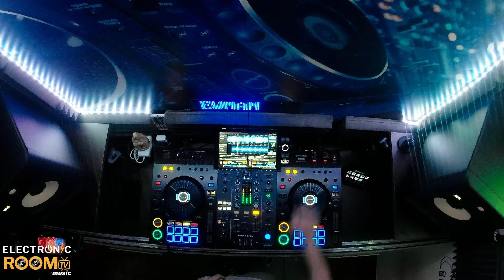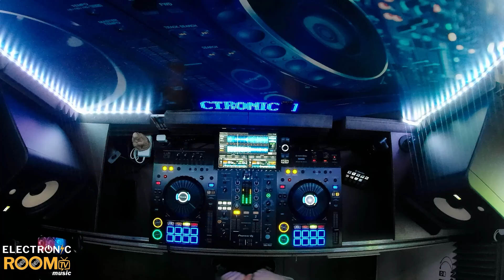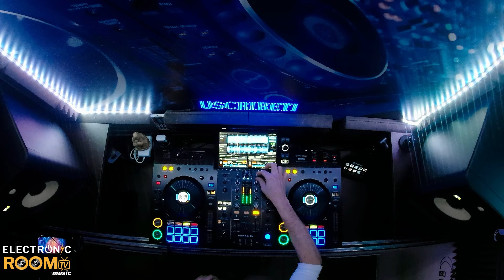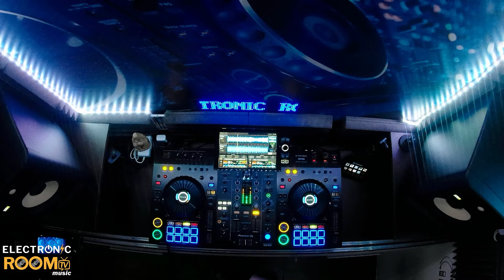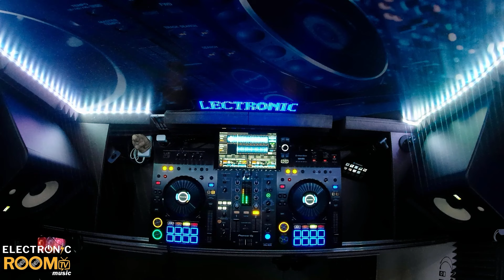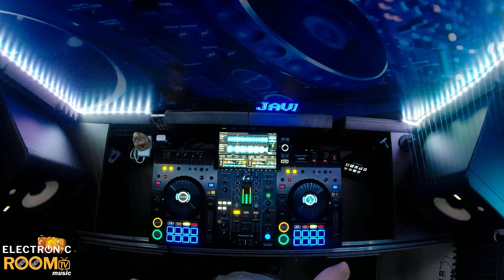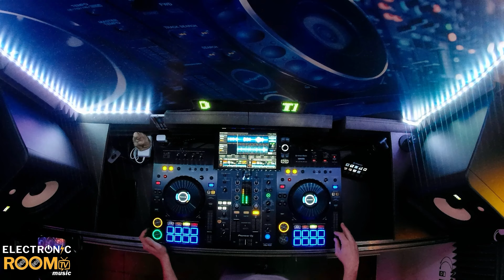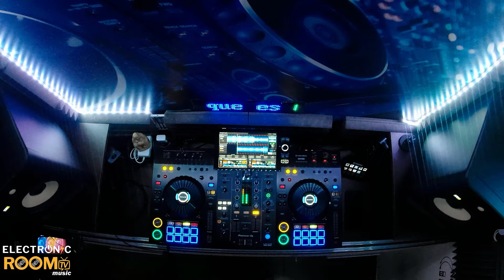Javi Newman "MELODIC HOUSE & TECHNO" (FEB 2024)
¡Prepárate para una sesión épica de Melodic House & Techno con Javi Newman! Disfruta de su último set, lleno de ritmos enérgicos y melodías pegadizas que te harán bailar toda la noche. No te pierdas su combinación única de música electrónica ¡este es un set que no querrás perderte!
Buen viaje!!!

👉Setup:

☑️Zona Mixer:
►Controladora: Pioneer XDJ - RX3 🎛️
►Monitores de estudio: KRK ROKIT 8" G4 🔈
►Auriculares: SENNHEISER HD 300 🎧

☑️Cámaras:
►OBSBOT Tiny PTZ Webcam 4k
►Insta 360 One RS 4k
►Akaso V50 Élite 4k
►Face Cam "El Gato" Full HD
►Papalook PA930 2k

☑️Iluminación Led:
►Tiras de led convencionales

☑️Acústica:
►Paneles acústicos absorbentes:
Absorción de sonido profesional: Con su diseño acústico único en forma de pirámide en 3D, estos paneles de espuma acústica
aumentan la superficie de contacto con el sonido, lo que resulta en una excelente absorción de ecos de vibración, reverberación
y ondas estacionarias. En comparación con los paneles de 1, los paneles de 2" ofrecen un tratamiento acústico significativamente mejor.

☑️Zona Production PC:
►Caja/Torre NZXT H7 Flow Negro
►Procesador: Intel Core i9-13900KF 5.8GHz
►Tarjeta Gráfica: Gigabyte GeForce RTX 4070 Ti Gaming 12GB GDDR6X DLSS3
►Kit Refrigeración Líquida: Corsair iCUE H150i ELITE RGB 360
►Memoria RAM: DDR5 Corsair Vengeance RGB 2x32GB 5600MHz
►Disco Duro SSD: M.2 Samsung 990 PRO 2TB PCIe x4 NVMe
►Placa Base: MSI Z790 GAMING PLUS WIFI Socket 1700
►Monitores de estudio: Pareja de monitores Adam Audio T5V 5" 70 W RMS

☑️Extras:
►Ventilador Holográfico ⚠️